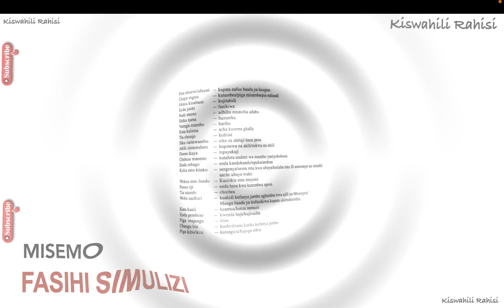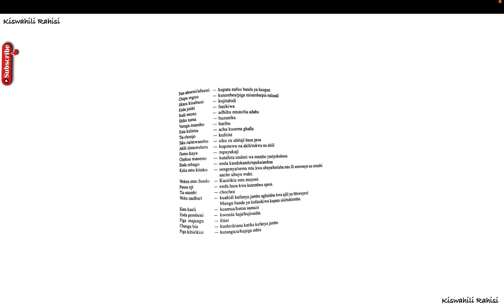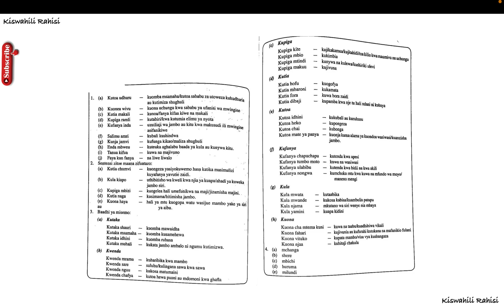mifano ya misemo na nahau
Mifano ya misemo na nahau pdf,
Mifano ya misemo na nahau meaning,
Mifano ya misemo na nahau kiswahili,
misemo na maana yake,
mifano ya misemo na maana yake,
mifano ya nahau,
misemo ya kiswahili na maana zake pdf,
download kamusi ya misemo na nahau,
Misemo na maana yake pdf,
misemo na maana yake kiswahili,
misemo na maana yake elimu,
misemo ya kusuta watu,
nahau 100 na maana zake,
semi na maana yake,
misemo ya kiswahili pdf download,
methali na misemo ya kiswahili,
Mifano ya misemo na maana yake kiswahili,
Mifano ya misemo na maana yake meaning,
Mifano ya misemo na maana yake lyrics,
mifano ya misemo kiswahili,
mifano ya misemo pdf,
methali na misemo ya kiswahili pdf,
misemo ya kiswahili na maana zake pdf download,